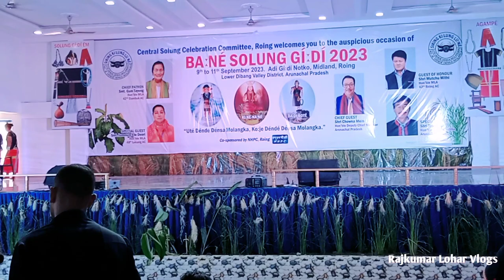Solung Celebration Adi Dance / Jomin Tayeng Govt, Model Degree College, Roing